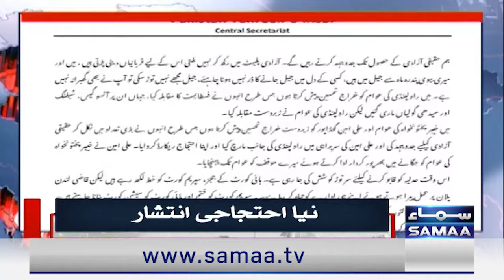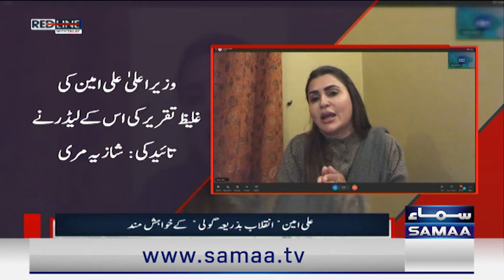Chief Minister KPK Ali Amin's warning | Red Line With Talat Hussain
Chief Minister KPK Ali Amin's warning | Govt in Trouble | Red Line With Talat Hussain | Red Line With Talat Hussain | Talk shows Samaa